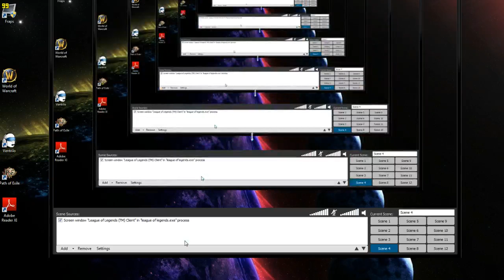3v5 ARAM stomping